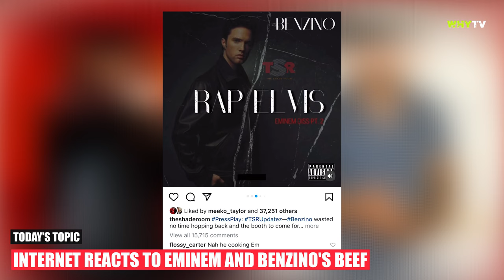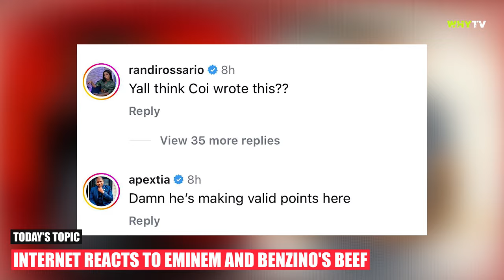Rappers Reaction To Benzino And Eminem's Beef And New Diss Song 'Rap Elvis'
Rappers Reaction Benzino And Eminem Beef And New Diss Song 'Rap Elvis'